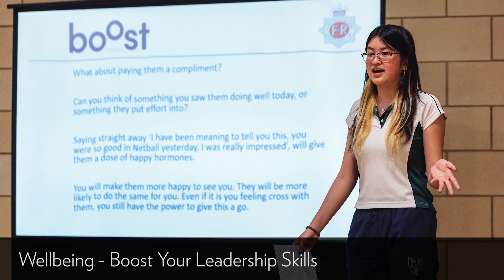Spring Term 2022